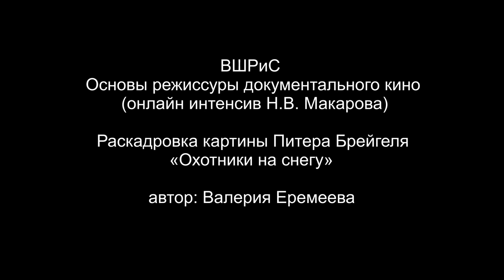"The Hunters in the Snow" - Pieter Bruegel the Elder.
is a 1565 oil-on-wood painting by Pieter Bruegel the Elder. The Northern Renaissance work is one of a series of works, five of which still survive, that depict different times of the year. The painting is in the collection of the Kunsthistorisches Museum in Vienna, Austria. This scene is set in the depths of winter during December/January.